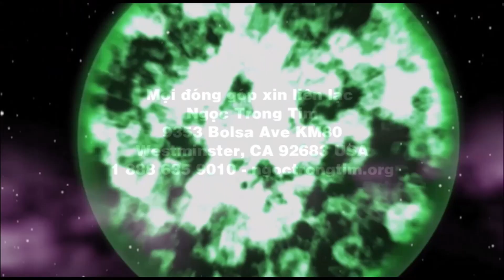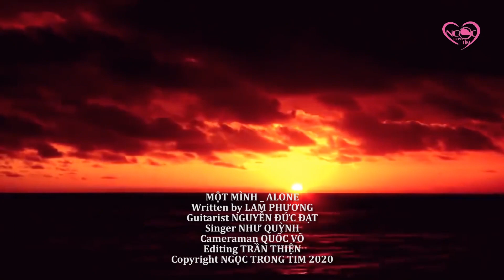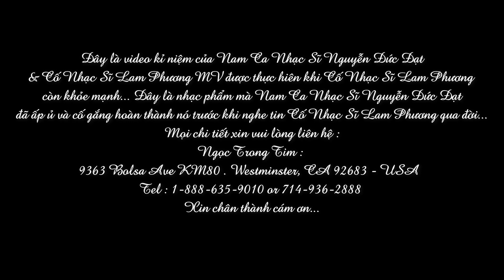| FULL MOVIE VERSION | MỘT MÌNH - NHẠC SĨ LAM PHƯƠNG & NGUYỄN ĐỨC ĐẠT LẦN ĐẦU THỰC HIỆN SAU 20 NĂM